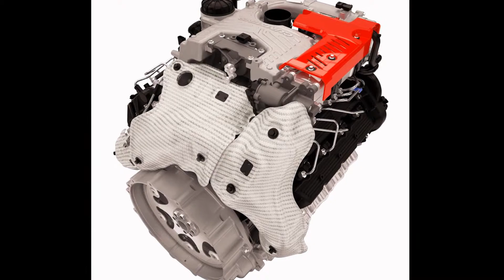2016 Nissan Titan XD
2016 Nissan TITAN XD creates "new class" of full-size pickup with commercial strength components, 555 lb-ft Cummins 5.0l V8 turbo diesel and heavy-duty attitude

Nissan challenges full-size pickup segment with bold new design
Flagship TITAN XD model combines the capability of a heavy-duty hauler with the drivability and affordability of a light-duty pickup
TITAN's legendary innovation leadership continues with cutting-edge towing, utility and driving aids
New TITAN positioned as a "powerful precision tool" for hard-working, hard-playing buyers
The 2016 Nissan TITAN XD, which made its world debut at the 2015 North American International Auto Show in Detroit, is set to shake up the highly competitive full-size pickup segment when it goes on sale in the United States and Canada beginning in late 2015 – with a bold all-new design that stakes out a unique position in the segment between traditional heavy-duty and light-duty entries.

Called the "XD," it offers the effortless towing and hauling of the larger, more expensive heavy-duty trucks – including an available maximum towing capacity of more than 12,000 pounds* and maximum payload capacity of 2,000 pounds* (when properly equipped) – yet has the fuel-efficiency* and affordability of a half-ton pickup.

The new TITAN XD Crew Cab, which was shown in Detroit with its powerful Cummins® 5.0L V8 Turbo Diesel, is the first of three cab configurations, two frame sizes, three powertrain offerings and five grade levels to be available in the full TITAN lineup.

"The full-size truck market is the toughest market to crack in the entire industry, with so many outstanding products available," said Fred Diaz, senior vice president, Nissan Sales & Marketing and Operations U.S., Nissan North America, Inc. "This new Nissan TITAN XD is designed to offer buyers something the others don't – combining outstanding towing and hauling capabilities and exceptional towing and hauling fuel economy. It also offers excellent ride comfort and handling, and the features and amenities that real working truck owners want."

The all-new TITAN XD, like the first-generation Titan, was developed with core Nissan planning, design, engineering and manufacturing teams contributing from Tennessee, California, Michigan, Arizona and Mississippi. The TITAN XD's engine will be sourced from Cummins Inc. in Indiana. And, the lead designer and nearly four-dozen engineers also worked on the original 2004 TITAN development.